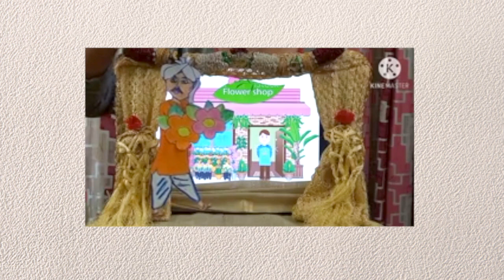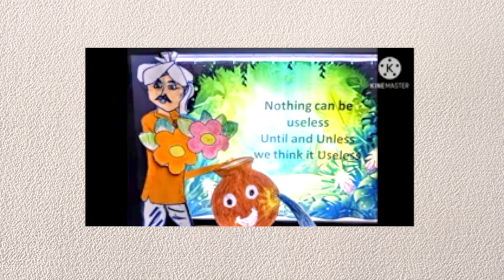Children's Day Celebration - 2020 (Happy Children’s Day!)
The most precious thing in this world is a smile on the face of a child. Happy children’s day to every kid in the world. You’re so special to us!

Children carry the hopes for our brighter tomorrow and the dreams of our happy future. Wishing a very enjoyable day for children all over the world.

A warm wishes for all the children worldwide on this special day. Happy Children’s Day!